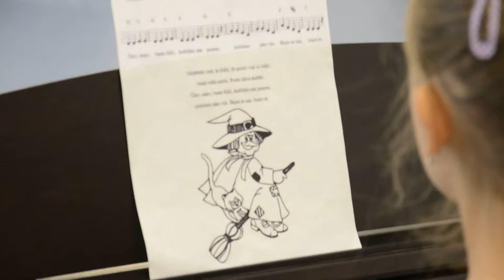Klavírní škola MiniSvět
Klavírní školička MiniSvět - vystoupení pro rodiče.